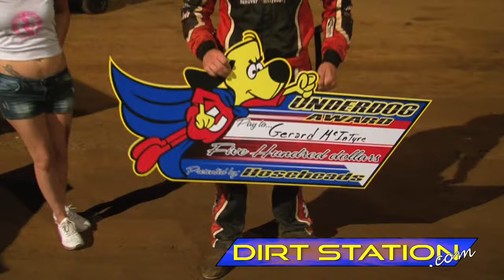August 28, 2016 - Path Valley Speedway Park; 410 Sprints